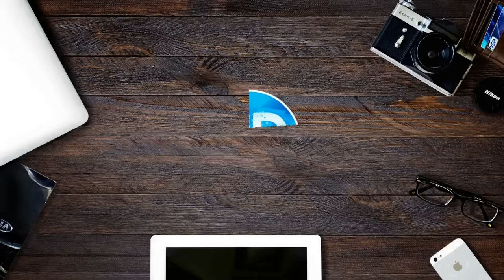Dünyadaki En Tehlikeli 10 Böcek Türü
► faturetimeline.net
► humanknowledge.net

♦ Yasal Uyarı ♦

Videoların başka sitelerde yüklenmesi ve ticari amaçla kullanılması kesinlikle yasaktır. Paylaşılması durumunda telif hakların korunması kapsamında hakkınızda dava açılabileceğini unutmayınız. Dünya'daki En Tehlikeli 10 Böcek Türü... Bu video da dünyanın en tehlikeli böcek türlerini gösterdik.Umarım beğenirsiniz.İyi Seyirler :)

► faturetimeline.net
► humanknowledge.net